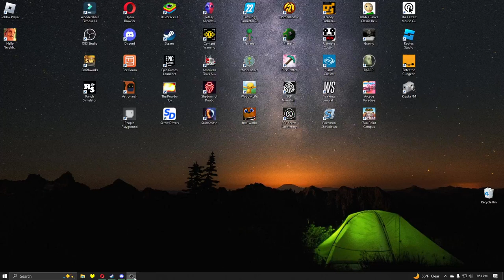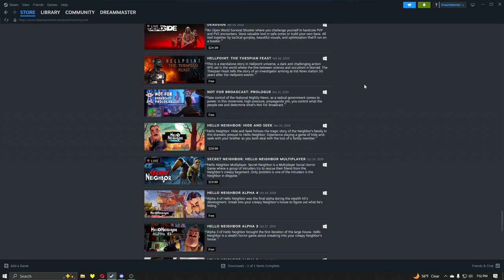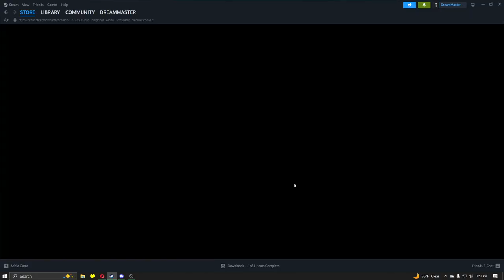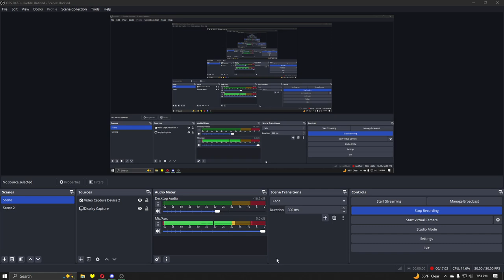Hello Neighbor Alpha 1!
In this video, I play one of Hello Neighbor's free alphas!

I have no idea what happened with the recording because it looked perfect while I was playing it. It was in normal fullscreen while I played, yet it somehow turned out skewed.